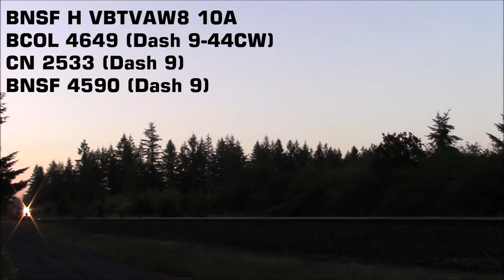Big, Canadian & Blue - BC Rail and Blue Devil GEs Visit Washington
In the past couple of weeks, several visitors from the great white north have popped up on the Seattle Subdivision, in daylight, no less! I've managed to get both on camera. Included in the video are BCOL 4649, a solid-blue British Columbia Railway Dash 9, and IC 2456, an Illinois Central 'Blue Devil' Dash 8.

Note: This video includes clips in both 60fps and 30 fps. If you notice a difference between trains, that's the reason. I saved the overall movie in 60fps, so that's what you're seeing.